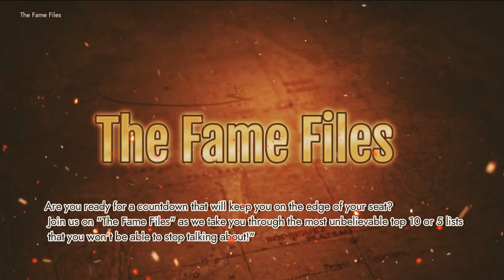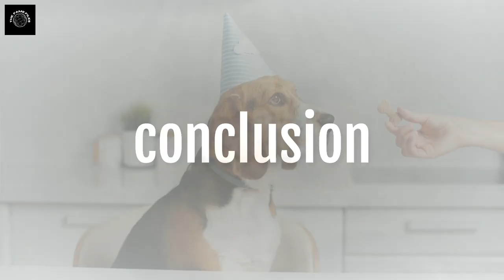Top 5 Beagle Care Mistakes to Avoid | Expert Tips for a Happy Pup!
In this must-watch video, we unveil the top 5 crucial things you should NEVER do to your beloved Beagle. As devoted Beagle enthusiasts, we know how important it is to provide the best care for your furry friend. Avoiding these common mistakes will not only ensure your Beagle's well-being but also strengthen your bond with them.

🐾 From dietary blunders to exercise mishaps, we cover it all, backed by expert advice from seasoned Beagle owners and veterinarians. Learn the dos and don'ts to keep your Beagle tail-waggingly happy and healthy for years to come!

🚫 Don't jeopardize your Beagle's health and happiness—watch now to become the best Beagle parent possible! Let's create a community of informed and caring Beagle enthusiasts together! 🐶💕